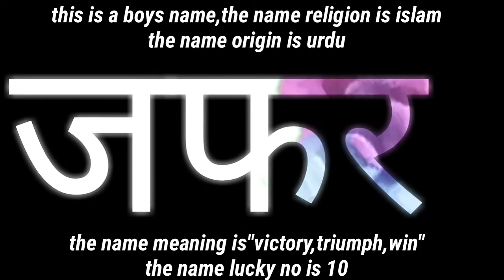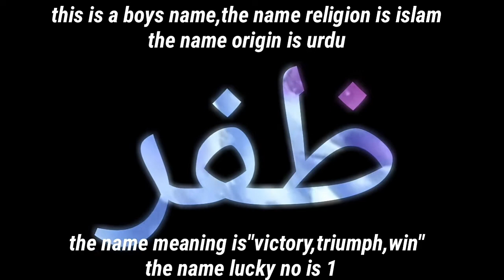Zafar meaning | zafar name meaning in urdu and English | zafar naam ka matlab kiya hota hai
zafar name is a Muslim boys name
zafar name blongs to urdu language the zafar name meaning is " Victory,triumph,win
the zafar name start with Z letter and the zafar name character is 05
the zafar name lucky number is 01
zafar naam ke mane kya hai
zafar a Muslim name zafar name meaning in urdu and English zafar name meaning in Hindi zafar baby name zafar it's a indian or Pakistani originated name like urdu or Hindi language zafar name meaning zafar naam ka matlab zafar naam ke mayne zafar ali or iqbal zafar some time the name write single like zafar and some name blongs to multiple name like zafar iqbal zafar supari zafar ansari zafar khan zafar mirza danyal zafar or ali zafar is a famous Pakistani singr actor writer and actor or Bollywood singer zafar the city name mostly common name zafar in india or Pakistani or Muslim country's boys name

Click the below links for boys name
Abdul Rauf ⤵
Abu bakr.    ⤵
Ismail.          ⤵
Mohammed⤵
Nasim.          ⤵